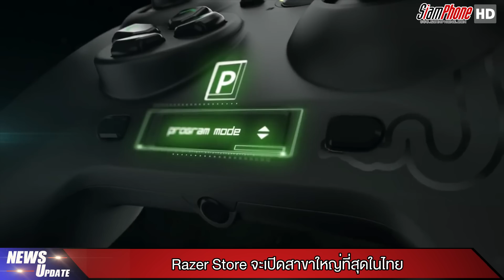[NEWS] : True-AIS ชนะประมูล 4G/Acer Predator 8/Obi Worldphone/Razer Store by SiamPhone (20 พ.ย. 58)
ข่าวมือถือ ข่าวไอที EP. 38

- 'ทรู-เอไอเอส' ชนะประมูล 4G (1800 MHz) เคาะราคาทะลุ 8 หมื่นล้านบาท

- Acer Predator 8 แท็บเล็ตสำหรับเล่นเกม มีวางจำหน่ายที่ Lazada แล้ว!

- Obi Worldphone เตรียมวางจำหน่ายในประเทศไทยแล้ว?

- Razer Store สาขาที่ใหญ่ที่สุดในโลกจะเปิดตัวที่ประเทศไทย ณ ศูนย์การค้า Central World

ติดตามข่าวผ่านทวิตเตอร์ @siamphonedotcom (Follow on Twitter)